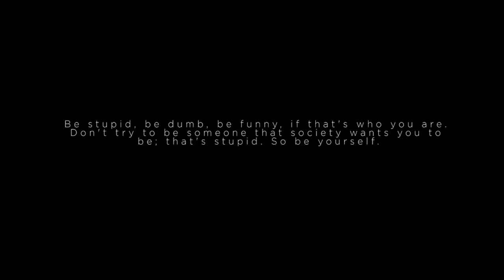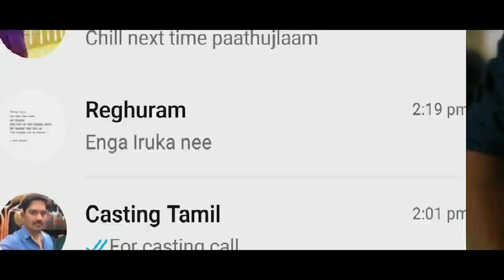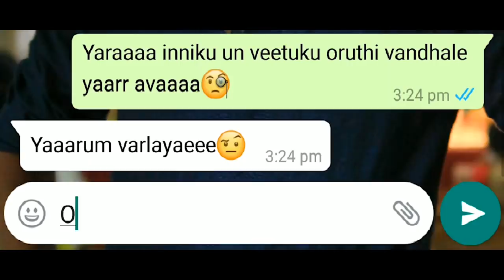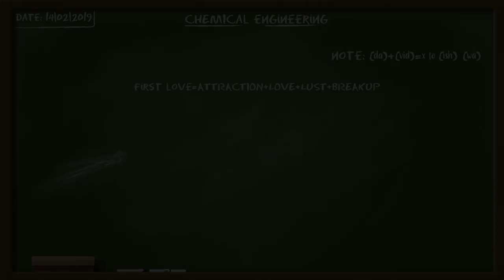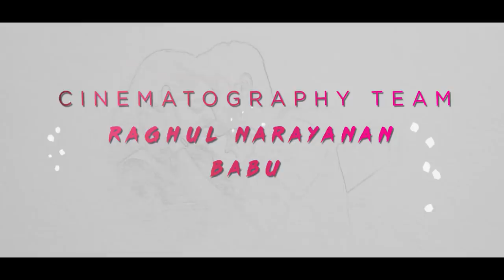MENTAL MANADHIL | Tamil short film (2019) | VIGNESH KARTHIKEYAN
"MENTAL MANADHIL"

Mohana Priya ( Heroine friend)

Vickie( Hero friend)

Aravindh Krishnan( Guest appearance) ( Natpukkaga)

Title VFX: Janarthanan Mohan
Dubbed at: THRAYA STUIOS
Dubbing Engineer: Raghu
Singers: Vishnu Ram, Aravind Chandrasekar , Mukesh Maddy